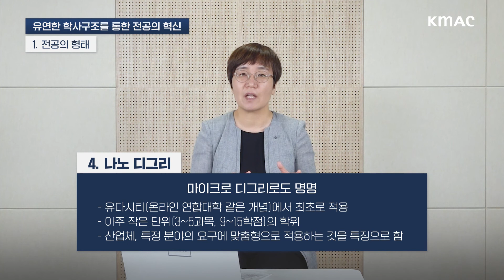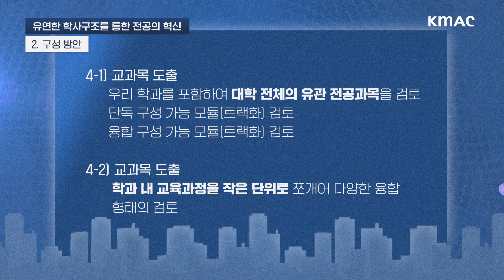🔱 #1. 유연한 학사구조를 통한 전공의 혁신 | KMAC 가 제시하는 미래형 교육 선도대학 되는 꿀팁🍯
언제까지 한가지 전공만 바라볼래? 👀

교육의 혁신은 전공에서 시작하라 ❗️
① 전공의 형태 ② 교육과정구성방안
③운영에 필요한 지원제도와 여건

KMAC이 알려줄게!

🔻FOLLOW ME🔻
00:23 ⓞ 대학 내외 변화
04:17 ① 전공의 형태
08:49 ② 교육과정 구성방안
12:37 ③ 운영에 필요한 지원제도와 여건
16:41 ⓧ KMAC's INSIGHT

대학에 대한 KMAC's INSIGHT, KMAC 대학사업센터